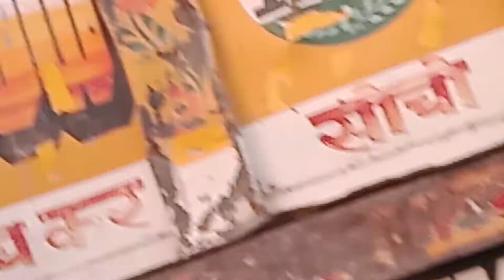गड्ढे में फसा हुआ ट्रक कैसे निकालें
dipansho shakya